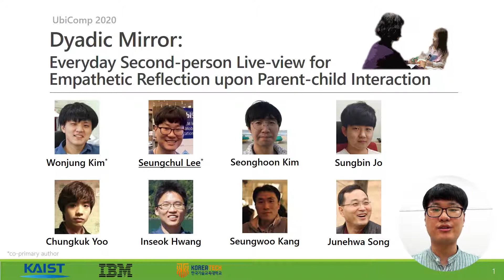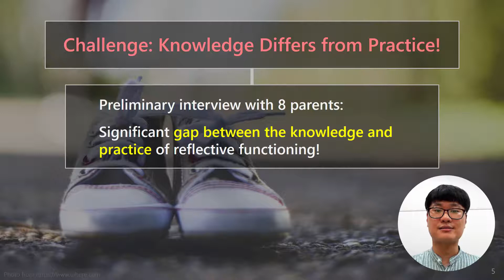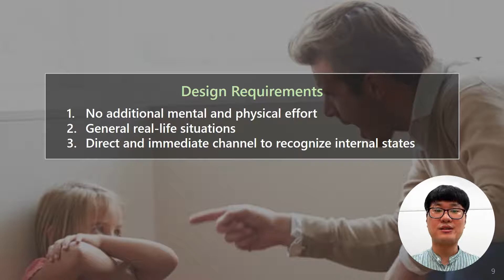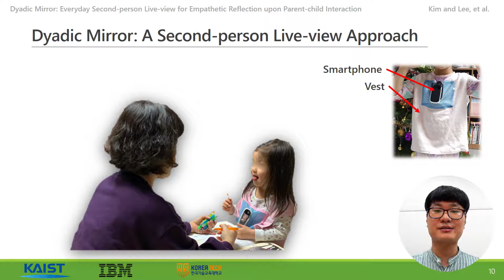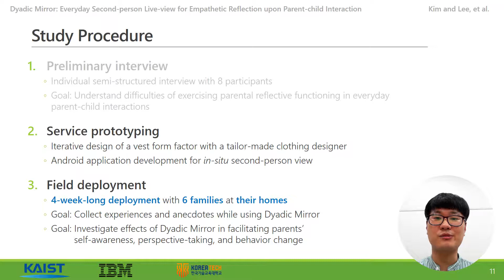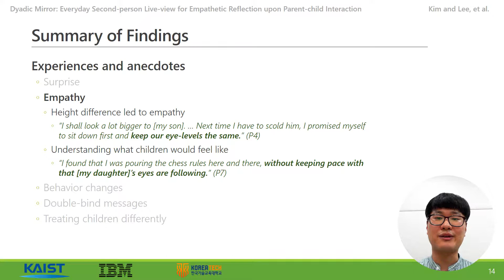Dyadic Mirror: Everyday Second-person Live-view for Empathetic Reflection upon Parent-child ...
Dyadic Mirror: Everyday Second-person Live-view for Empathetic Reflection upon Parent-child Interaction
Wonjung Kim, Seungchul Lee, Seonghoon Kim, Sungbin Jo, Chungkuk Yoo, Inseok Hwang, Seungwoo Kang, Junehwa Song

UbiComp '20: The ACM International Joint Conference on Pervasive and Ubiquitous Computing 2020
Session: Displays, Tactile, and New Interaction

Abstract
A parent's capacity to understand the mental states of both him/herself and the child is considered to play a significant role in various aspects of parent-child relationship--e.g., lowering parental stress and supporting cognitive development of the child. We propose Dyadic Mirror, a wearable smart mirror which is designed to foster the aforementioned parental capacity in everyday parent-child interaction. Its key feature is to provide a parent with a second-person live-view from the child, i.e., the parent's own face as seen by the child, during their face-to-face interaction. Dyadic Mirror serves as a straightforward cue that helps the parent be aware of (1) his/her emotional state, and (2) the way he/she would be now being seen by the child, thereby facilitate the parent to infer the child’s mental state. To evaluate Dyadic Mirror under unconstrained parent-child interactions in real-life, we implemented the working prototype of Dyadic Mirror and deployed it to 6 families over 4 weeks. The participating parents reported extensive experiences with Dyadic Mirror, supporting that Dyadic Mirror has helped them be aware of their recurring but unconscious behaviors, understand their children's feelings, reason with the children's behaviors, and find self-driven momenta to better their attitude and expressions towards their children.

Remote Presentations for ACM International Joint Conference on Pervasive and Ubiquitous Computing 2020 (UbiComp '20)